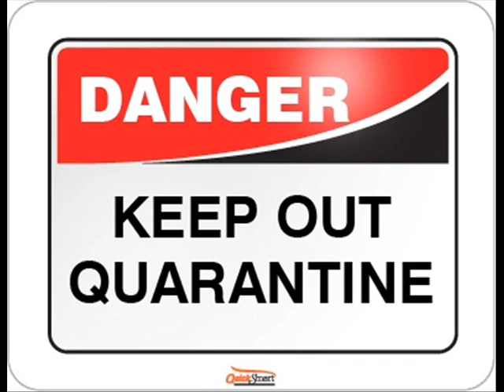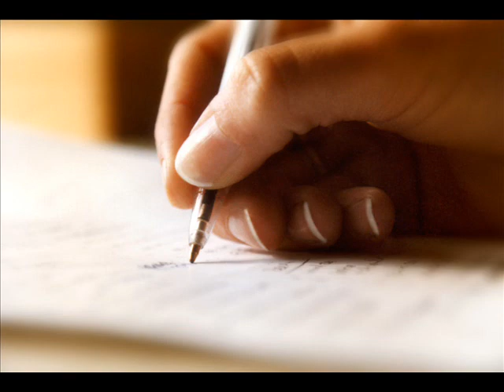Big Berd - Renegade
[VERSE 1]
My thoughts travel at lightspeed, and my fists travel faster,
Fuck around wit me and you'll be chillin with Casper,
Set the bar when I embark on this trek,
I'm correcter than the record cause the record's been wrecked,
I been rectified, you better step aside,
I'm just about ready to commit genocide,
You see the planets have aligned, the alliance has been broken,
My scientific mind has torn a giant black hole open,
Devouring galaxies, your deities will bow to me,
This dastardly blasphmey's by me committed hourly,
Just ask for me, in this intergalactic catastrophe,
Emotionless open fists cause apathy so passively,
I have to be deranged, to the point where I'm insane,
A victim of this quarantine, a victim of the pain,
And my under-nourished brain is plainly what makes me a menace,
Take my subtle knife and open new dimensions with a vengeance.

[HOOK]
I'm a RENEGADE!
Never been afraid to say what's on my mind at, any given time of day,
Cause I'm a RENEGADE!
Sonically, my sound will hit you cosmically, honestly, ain't nobody hot as me, got it, B?
RENEGADE!
Strong when I speak, I am unique, I will crush you geeks, any given day of the week,
Never been played, and never afraid of anything (anything?) Anything. (ANYTHING!)

[VERSE 2]
I am the riddler's question, the thief's possession,
The liar's truth, and the chief's obsession,
Imma biased dude, and yet after the fight,
I'm so cool I wear my sunglasses at night,
And the faster I write, the faster y'all can hear,
Cause I'm more explosive than combining milk and beer,
I am genesis, creation, the birth of a nation,
The question and the answer, the doctor and the patient,
Flyin thru the stars in the astronaut's space ship,
And once I create this flow foes start hatin,
But I keep my rhyme inside the space-time continuum,
And as the clock ticks, pay attention to its pendulum,
But listen while I'm spittin cause I'm breakin tradition,
With my divine visions I will transcend religions,
So listen to me preach when I'm deliverin my speech,
Cause I just might have somethin important to teach.

[HOOK]

[VERSE 3]
Keep on movin, cause we're reachin the conclusion,
Just one step away from the final solution,
Lay the blueprint and use it, redirecting evolution,
Alter strands of DNA, Darwin abuses this illusion,
And pollutants are a nuisance, I dump toxins in the air,
So approximately all of you are shocked and in despair,
But I don't care, cause I'm exact with it, a hundred percent accurate,
Ambitious and vicious, and I have to spit immaculate,
You wanna have a go? put your game face on and we can see,
Talk is cheap, and you sound weak, bet I can crush you easily,
But when you speak to me, you better sheath your sword,
Cause I'm the prophet, the object, I got mine, so where's yours?
I'm the king of the horde, and the voice of the people,
The perforated line between good and evil,
I know some would describe me as an anti-hero,
And others may say I'm unequaled and lethal.

[HOOK x2]